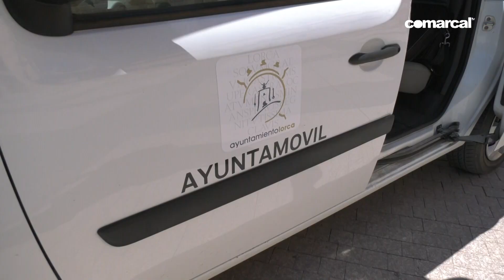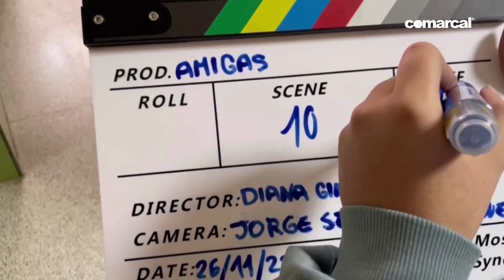COMARCAL NOTICIAS JUEVES 03 08 2023